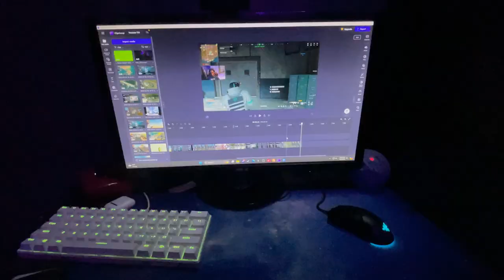Playing Rebirth Island in 3rd Person ! (Warzone 3)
Tags in this video: call of duty,cod,warzone,call of duty warzone,gameplay,new,faze swagg,faze,swagg,modern warfare 3,mw3,call of duty modern warfare 3,warzone 3,meta warzone 3,meta warzone,warzone 3 meta,warzone meta,meta,loadout,best,class,setup,rebirth island,rebirth island warzone,warzone rebirth island,rebirth,rebirth island warzone 3,timthetatman,warzone meta loadout,warzone loadout,best warzone loadout,warzone season 3,update,season 3,live,news,gaming,game,react,reaction